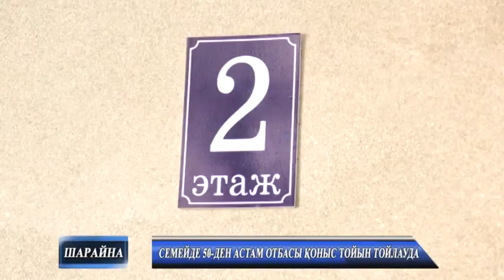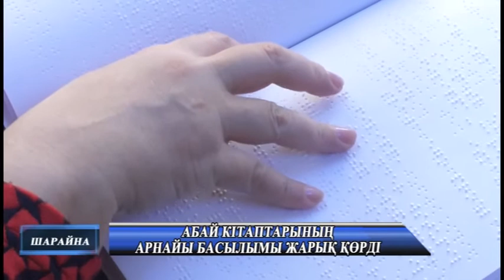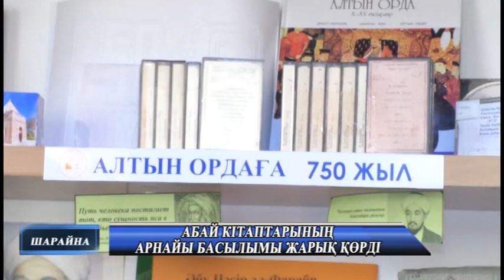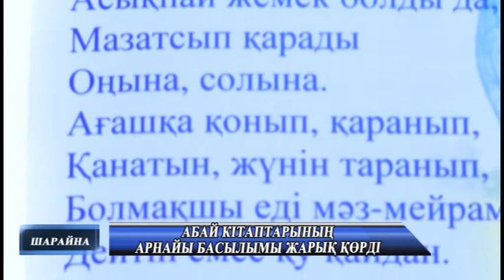Жаңалықтар 2 12 2020